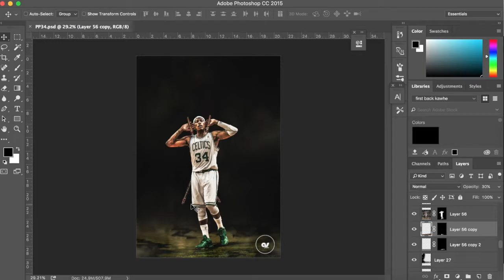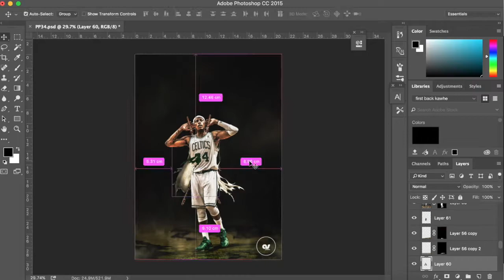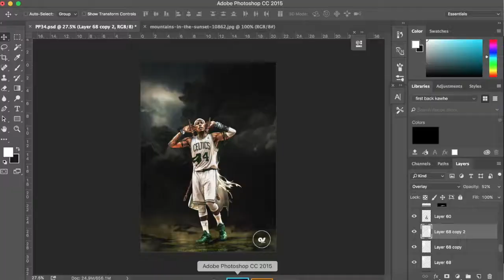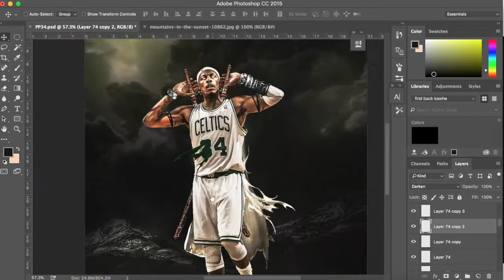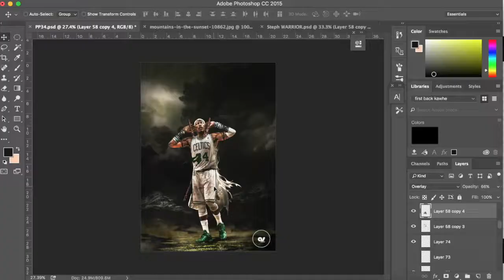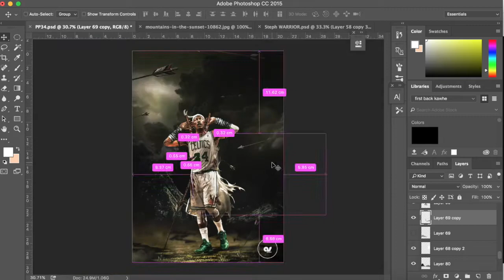SPEED ART | Paul Pierce | Design - asGraphics